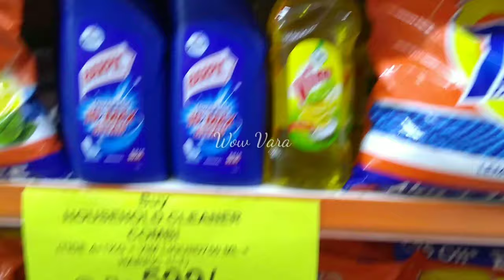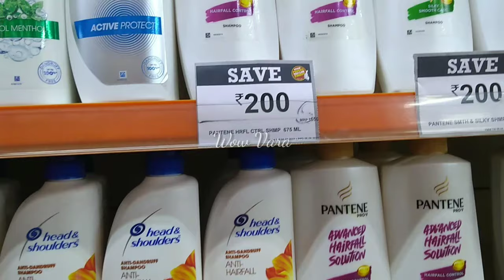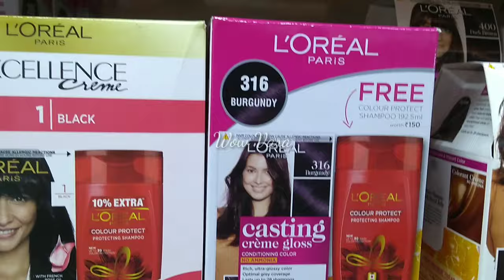Spencer's|Spencer's Latest Sale On Daily Essentials|Spencer Latest Offers